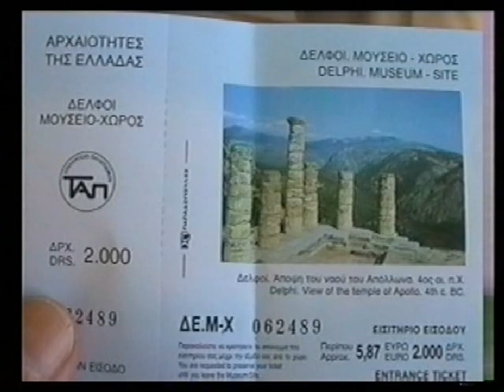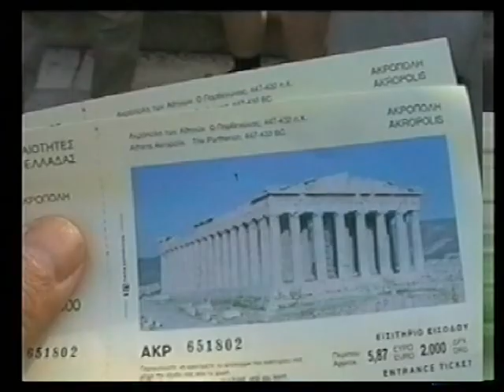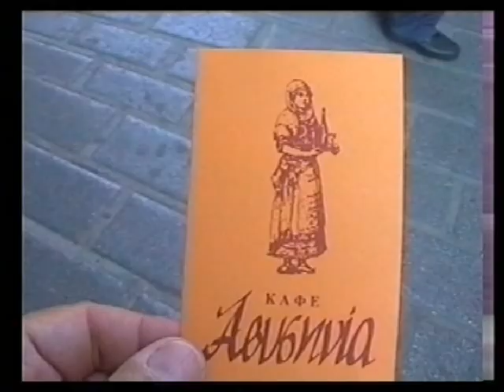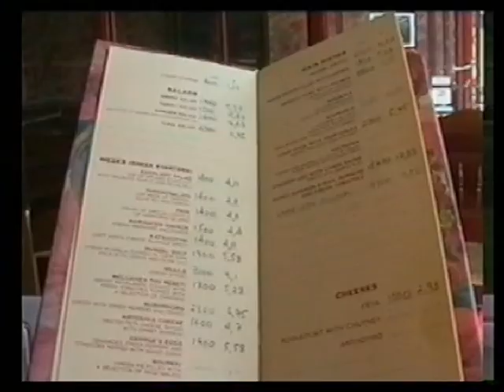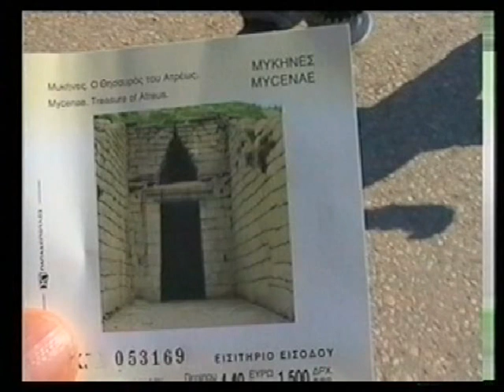Grecia 2001 a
Mitico viaggio in Grecia, alla ricerca di Achille e di Agamennone